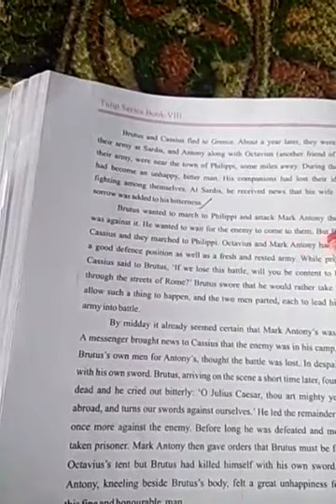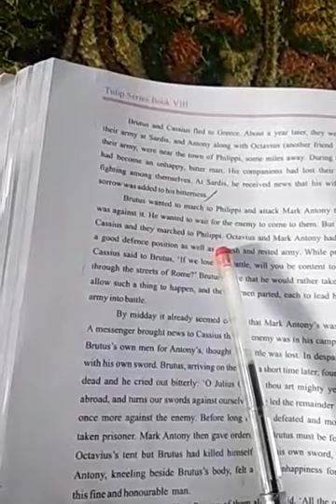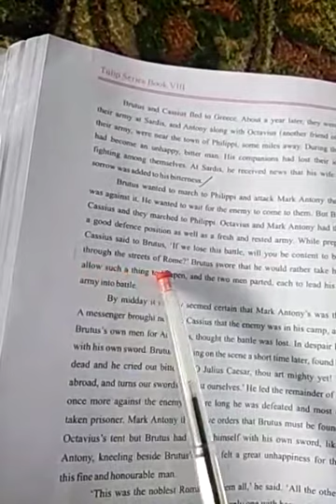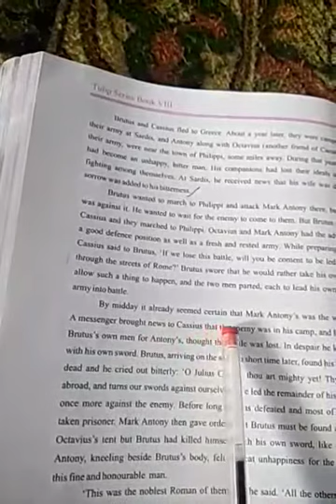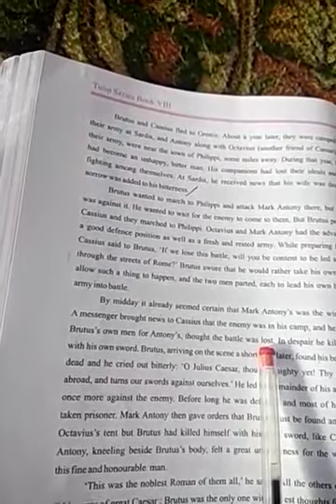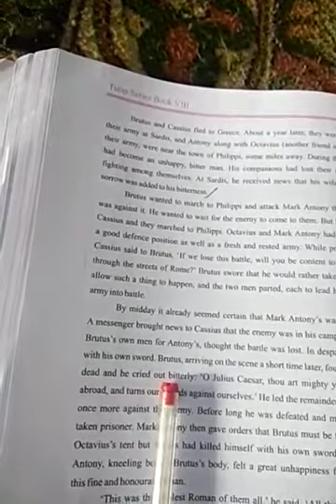Class 8th subject English Topic Julius Caesar p no 44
Video from MOHAMMAD FARID Government B P S Tangdar